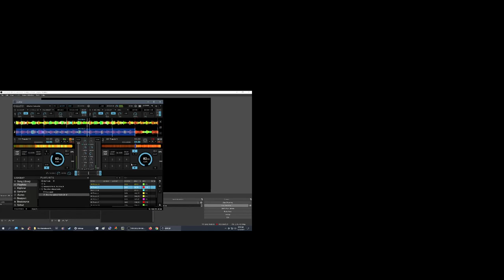I wanna dj at your church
Mostly at your funeral.
But first let me gain one skill.